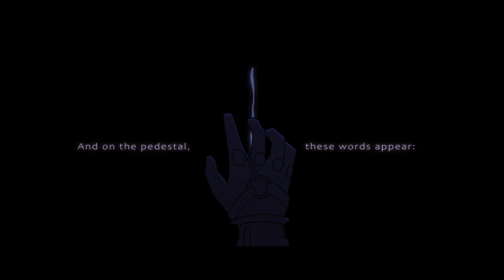Ozymandias breaking bad poem (2 broke girls version)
Bryan Cranston Kat Dennings 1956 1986